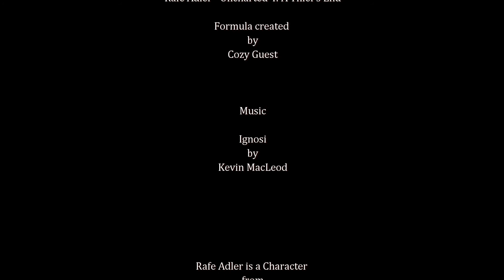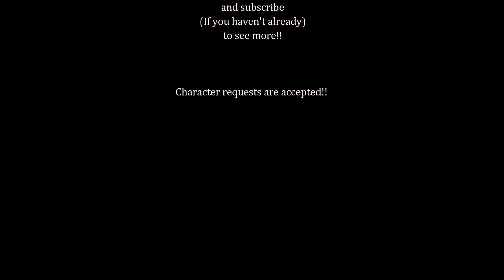How to create Rafe Adler - Uncharted 4